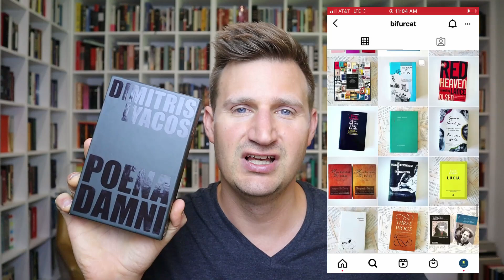POENA DAMNI: THE TRILOGY by Dimitris Lyacos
Box Set, 330 pages
Published 2018 by Shoestring Press
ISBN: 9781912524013